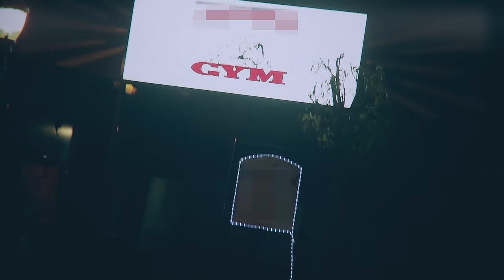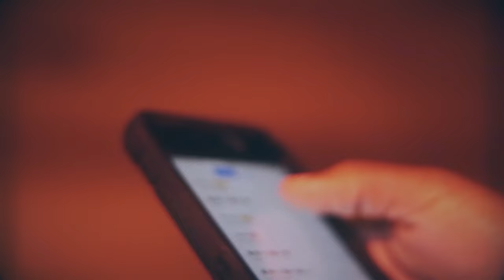WWE Wild Wild East (Official Music Video)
On April 20th, 2017, "How to Make a Fire" was first dropped as a mixtape before being officially released on digital streaming platforms. To pay homage to its original release, we are excited to present the final track from the album, "WWE," featuring a unique version of the instrumental. This exclusive video comes straight from the vaults. Dive into the world of "How To Make A Fire" by listening to it here.